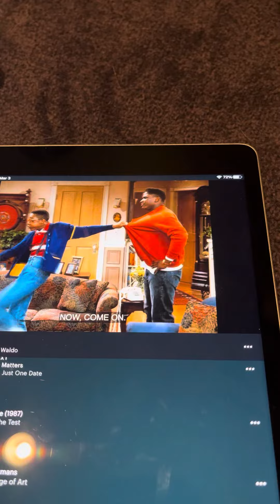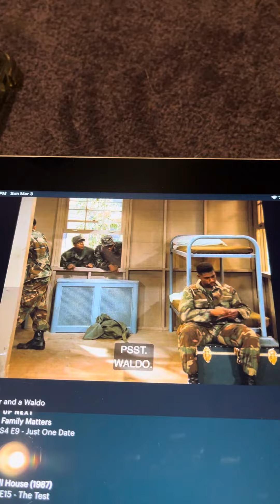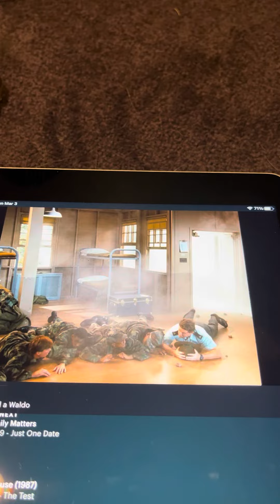Family Matters- Waldo joins the army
From s4 e7 “An Officer and a Waldo”.